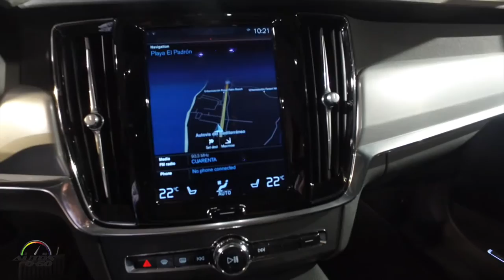2017 Volvo V90 1st. look in Estepona, España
The V90 is Volvo’s new 5-door, 5-seat large premium estate. It is built on the new Scalable Product Architecture (SPA), Volvo’s advanced modular product platform that will underpin all new Volvo cars in the 90 and 60 Series.

Building on Volvo Cars’ heritage in the estate segment, that began over 60 years ago with the Volvo Duett, the V90 takes the premium estate a clear step forward in terms of aesthetics, materials and finish, while living up to the ultimately practical nature of estate cars.

Like its siblings XC90 and V90, the S90 carries the proud and confident face of Volvo’s new design language, along with classic Volvo styling cues. Key features include the iconic “Thor’s Hammer” LED headlight design, the new grille and Volvo Iron Mark, and the expressive use of the Volvo word mark on the rear.

In the cabin, Volvo has taken cues from the success of its XC90 model and raised the bar with new details on the dashboard and instrument panel, including new air blades that stand vertically on each side of the Sensus user interface.